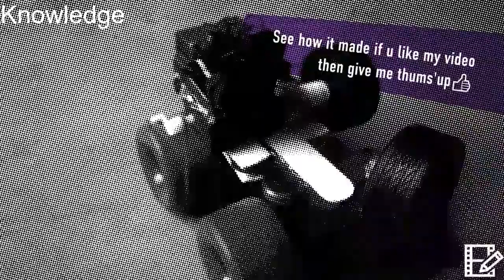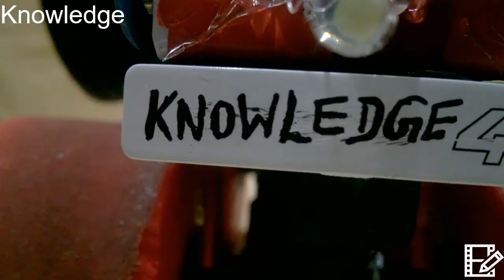How to make rc jeep must watch